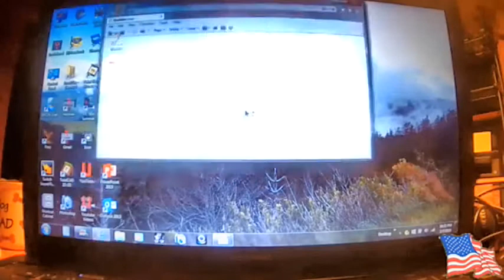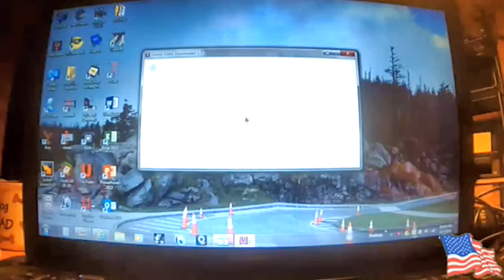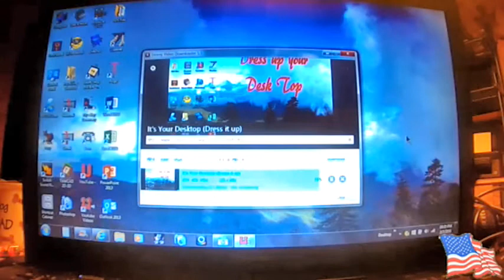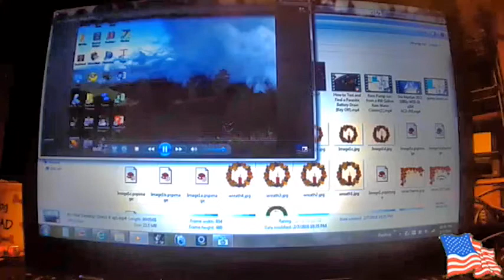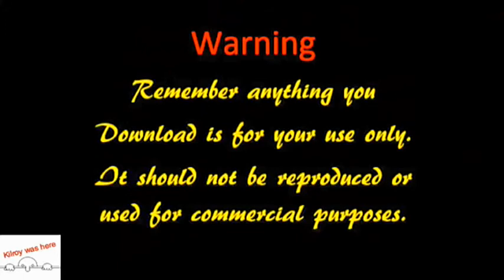Copy YouTube Videos to your Computer (Complete Walk thru)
The Procedure and Program to copy YouTube Videos to your Computer for later Viewing